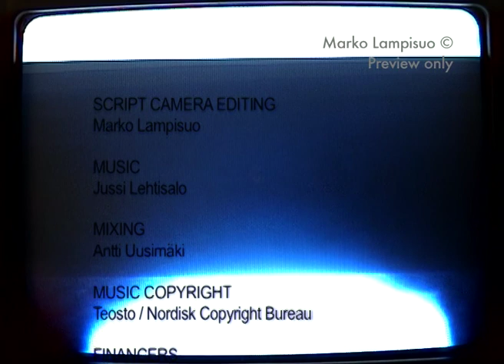Maiseman loppu / The End of Landscape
2013
videoteos / video work
kesto / duration: 13:28
käsikirjoitus, kuvaus, leikkaus / script, cinematography, editing: Marko Lampisuo
musiikki / music: Jussi Lehtisalo
tallennettu Teoston, Nordisk Copyright Bureaun luvalla /  licenced by Teosto, NCB
tukijat / financers: AVEK, Taiteen keskustoimikunta / Arts Council of Finland
Satakunnan taidetoimikunta / Arts Council of Satakunta
Suomen Kulttuurirahaston Satakunnan rahasto / Finnish Cultural Foundation, Satakunta Regional Fund
kuvauspaikat / shot on location at: Kakskerta Island, Turku, Karjalohja, Keuruu, Pori, Pori-Tampere juna / train, Haminkari Island, Uusikaupunki
kiitokset / thanks:
Keuruun Museo, Santun talo / Keuruu Museum, Artist Residence
Porin taidemuseo / Pori Art Museum
Suomen Kuvataidejärjestöjen Liitto / Union of Finnish Art Associations
Petri Ala-Maunus, Neene Honkavaara, Jari Multisilta, Seppo Penttinen, Veera Penttinen, Rani Salminen, Heidi Saramäki, Minna Suoniemi
tuottaja / producer: Tuuli Penttinen-Lampisuo, Kallo Works